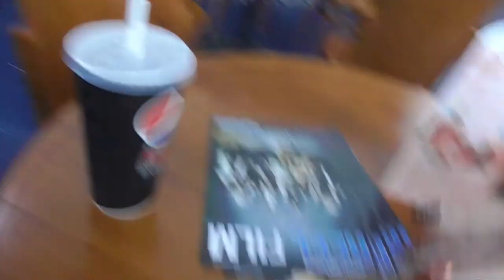DC's - JOKER | Reaction & Review (NO SPOILERS)